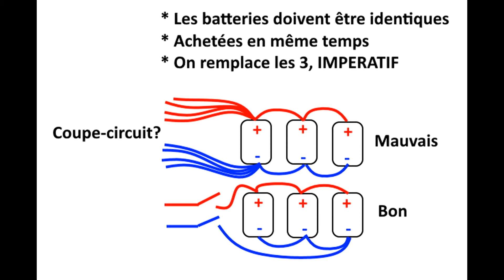105 /// Marie-Galante /// Contrôle du parc batteries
La date du départ est encore lointaine mais on le sait tous, le temps passe beaucoup trop vite. De ce fait, il faut bien commencer par un bout, les batteries et le circuit électrique.
C'est simple, il va falloir le référencer, le schématiser complètement. Actuellement, je n'ai aucuns schémas. Je marche en aveugle. C'est pas très sérieux.
C'est parti! Au boulot!
The departure date is still a long way off but we all know that time passes far too fast. Therefore, you have to start with a tip, the batteries and the electrical circuit.
It's simple, we'll have to reference it, map it completely. Currently, I have no diagrams. I walk blind. It's not very serious.
Here we go! Back to work!

Notre équipement pour photo/filmer:
➤ Crosscall trekker x4
➤ Drone Mavic pro 2 platinum